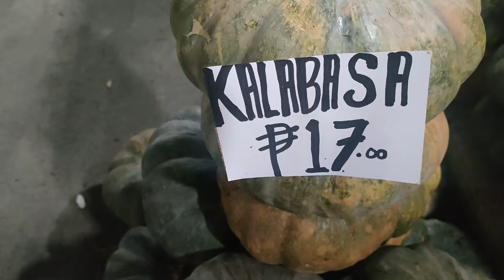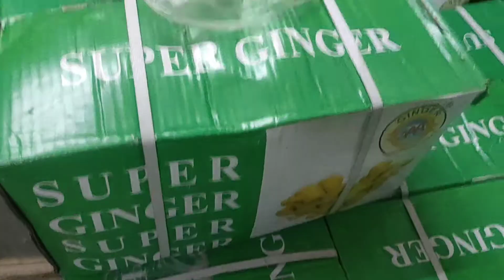May 24,2022- Latest price ng mga Gulay sa